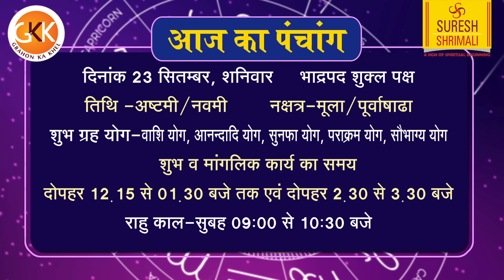AAJ KA RASHIFAL | 23 September 2023 Saturday | मेष से मीन राशिफल | Today Horoscope -Suresh Shrimali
Daily Rashifal
September aaj ka rashifal in hindi